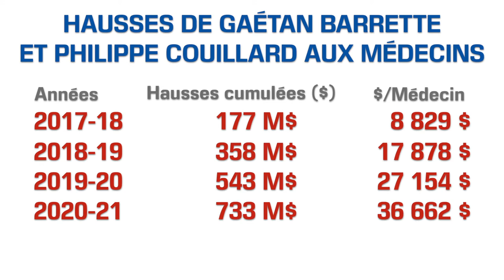Aimeriez-vous avoir une hausse de salaire de 9 000$/année? 💸 💰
Devinez à qui Gaétan Barrette et Philippe Couillard l'ont promise.